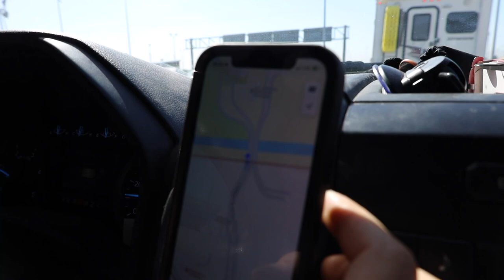BAJA NIGHTMARE | WE GOT STUCK | LIVING IN A TRUCK CAMPER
In this video we spent time in San Felipe Mexico and then as we headed to a new spot. We got stuck.

Use this link to get a free month and to help our channel.

Save money on gas by using this link!

SanFelipe, Mexico | Filmed March 20th - 21st 2022